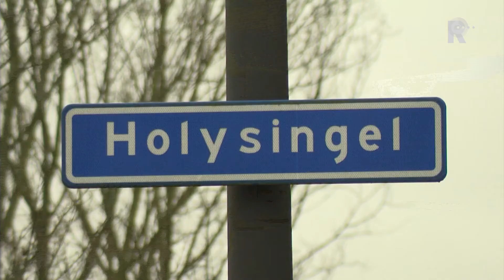br1604_shell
Een Shell-tankstation aan de Holysingel in Vlaardingen kreeg in november bezoek van een overvaller. De man bedekt zijn gezicht maar zijn kleding is opmerkelijk.Op vrijdag 27 november rond vijf uur in de middag slaat de man op de foto’s toe bij het Shell tankstation aan de Holysingel in Vlaardingen...Hij komt aanlopen via de speeltuin naast de Shell. Binnen bedreigt hij de medewerker met een mes. Hij klimt over de toonbank en trekt aan de kassalade. Als hij doorheeft dat deze niet opengaat, gaat hij er zonder buit vandoor.De overvaller heeft een slank postuur en is ongeveer 1 meter 70 lang. Hij bedekte zijn gezicht met een zwarte sjaal met opdruk. Hij droeg onder zijn donkere vest een geel T-shirt of een gele trui. Verder droeg hij een donkere trainingsbroek met het cijfer 23 erop. Hij droeg opvallende schoenen.Heeft u tips over deze overvaller? Bel dan 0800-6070. Meld Misdaad Anoniem kan ook via 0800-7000.